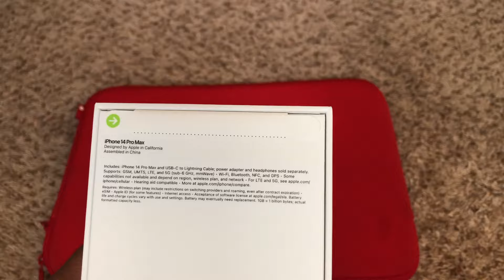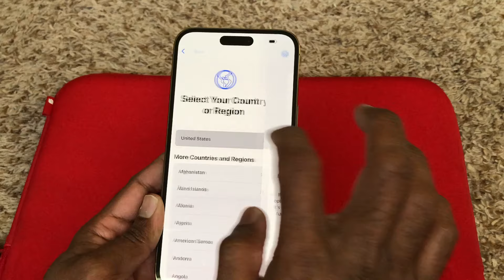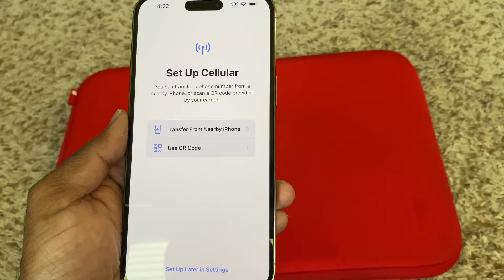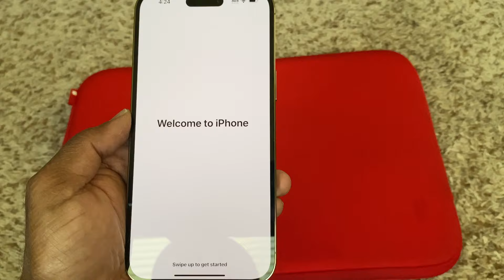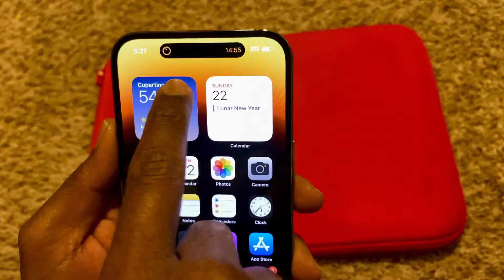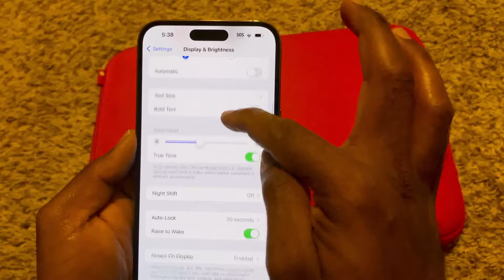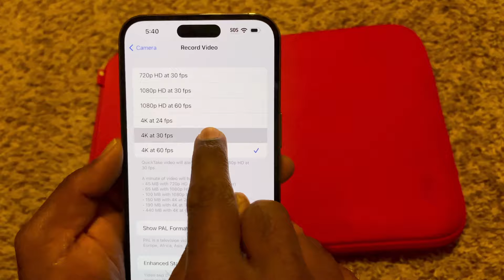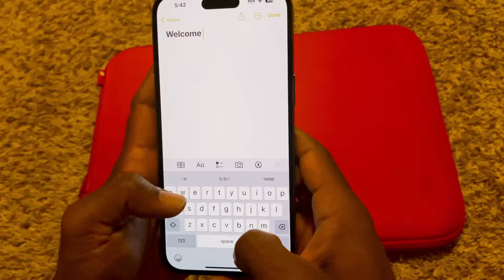iPhone 14 Pro Max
Apple 2023 MacBook Pro Laptop M2 Pro chip with 10‑core CPU and 16‑core GPU: 14.2-inch Liquid Retina XDR Display, 16GB Unified Memory, 512GB SSD Storage